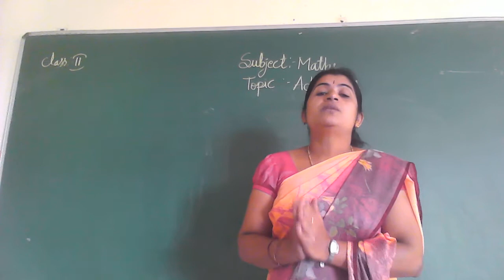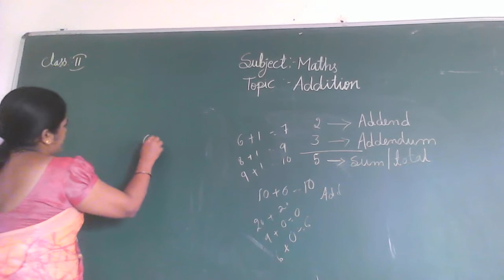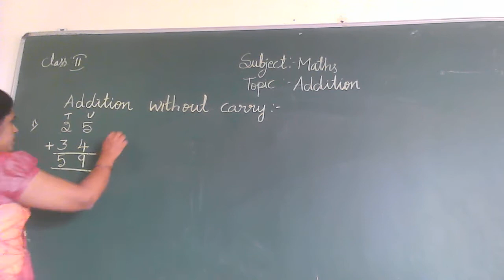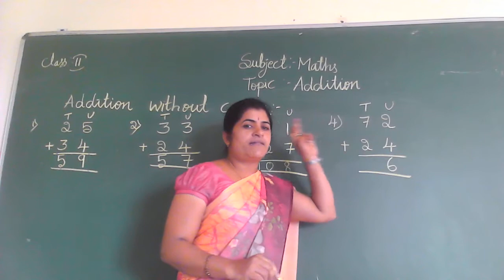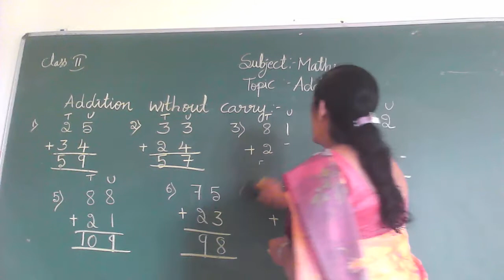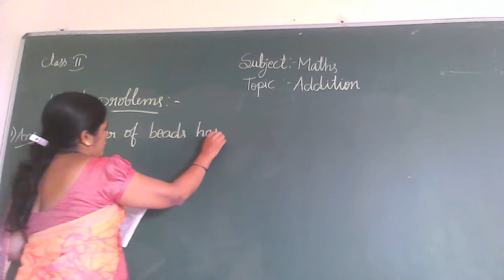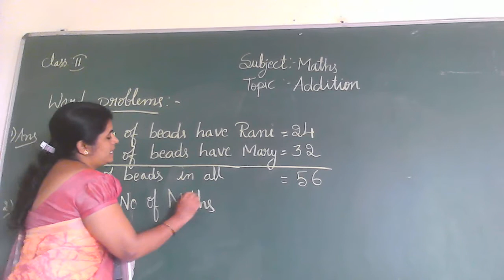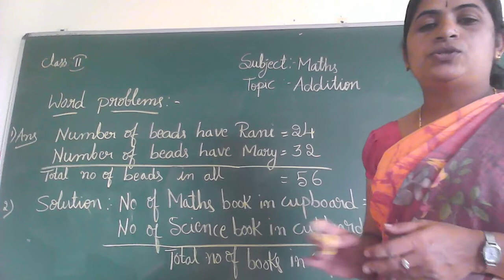2nd math24th sep